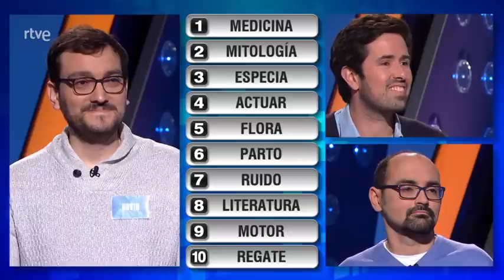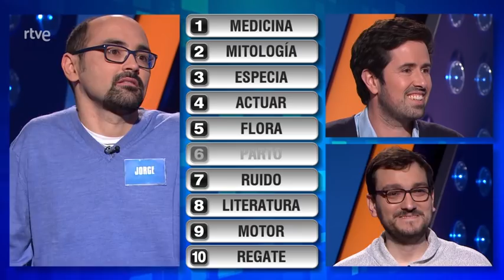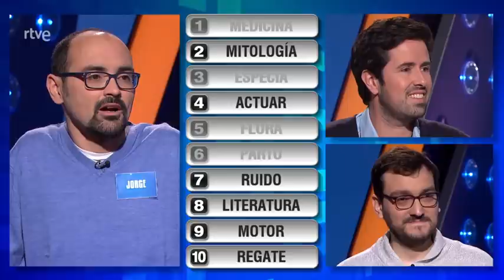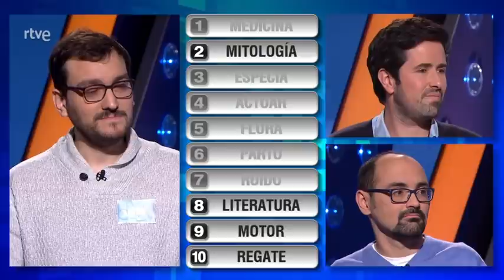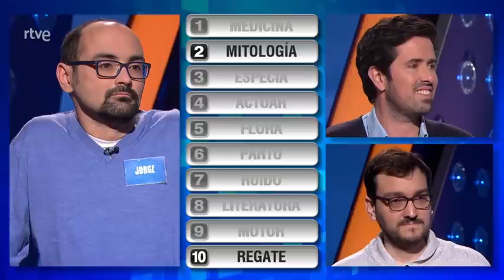Saber y Ganar 15-03-21